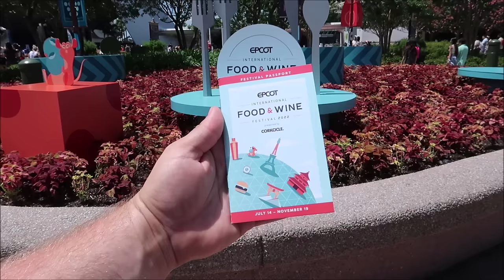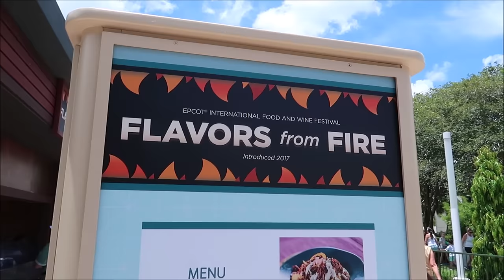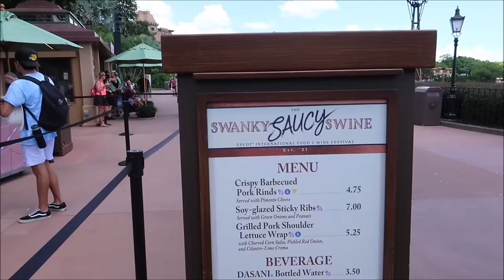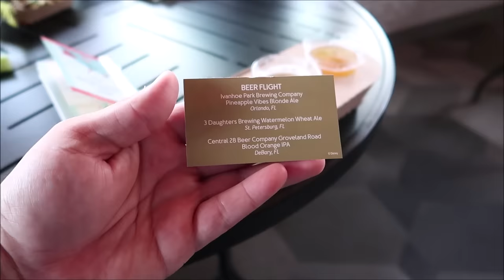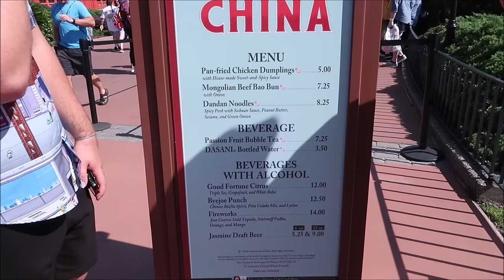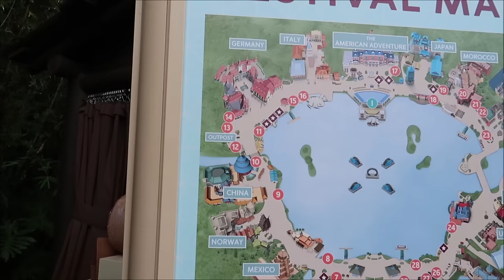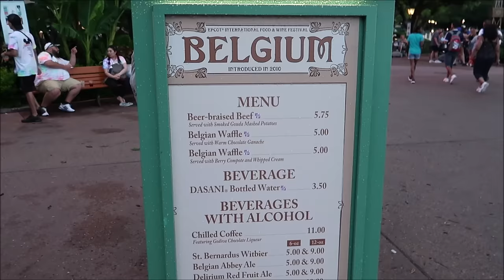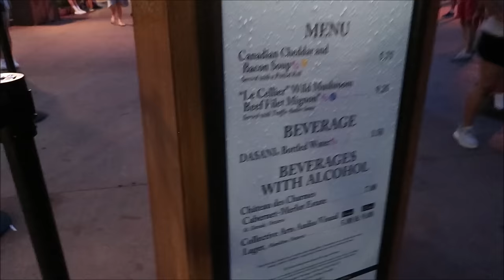EPCOT Food & Wine Festival | TRYING 35 Items & 18 Booths | My Full Review | Walt Disney World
EPCOT International Food & Wine Festival 2022
Explore the world's finest food, wine and entertainment at the EPCOT Take a Taste Tour Across 6 Continents and More—July 14 to November 19, 2022

0:00 Intro
2:03 The Fry Basket
6:08 Flavors Of Fire
6:07 Earth Eats
9:52 Australlia
11:50 Shimmering Sips
14:25 Swanky Saucy Swine
16:44 Brew-Wing
21:28 Mexico
25:30 China
28:00 India
31:39 Kenya
35:59 Hops Barley
40:20 Belgium,Brazil,Greece
42:02 BEST THING EVER
43:00 Ireland
46:15 Canada

Andrew Olsen
Devon Culbreath
Danielle
Kate Viles
Jordan Richards
Edward Middlebrook
Adam Van Curen
Unknown
Karen Diaz
Amy Harmon
henry stanley
Sandy
Joshua Doremus
Jennifer Smith
Laura Colebrook
Mindy Woon
Emma Forsythe
BroUKno
Chris Summers
Stamp Monkey
Peggy Camacho
Dennis Glasberg
Jessica Kuo
Sean Frawley (Monorail Central on YouTube)
LK
Kristi Hall
B.S.
Colin & Lisa M
Lucy Bartholomew
Jenn Kopesky
Mary Barrette
Ames Ready
Jacqueline Kent
Sean P Moran
Travis Detrick
Kristina Griffith
Mike & Margo Montgomery
John Almstead
Garrett & Tammy Hayes
Nakasato Family
David Forrest
Kisha D
Tricia Trotta
Terri Carter
Taylor Retherford
Neil Baker
Andreas Beer
Stephen Eliasson
Paul Frentz
Chloe
Greg Perrine
Nathan Parrish
Tray A.
Julie Lavalle
Angela Kulig
Matthias
Clinton Gentry
Melissa Flores
Henry & Paula LeBreux
Shona V
Howard Lieb
Natalie Ardisson
The Doody Family
Erik Dorr
Lori Quattrocchi
Michael Craft
mark mecca
Nicole Tieso
Tyler morrow
Rebecca campbell
Scott Lollar
Brian Schwenk
onetimeuser
Roberta Biallas
William Liley
Jacob Williams
Joan Cheng
Sally Slater
Pat Ames
Timo Wischnewski
Sharon and Mark Berman
Stephanie Seul
Deborah Ciresi
The Fords
Tanya Boots n' Pants
TheCubTech
KLares
Janetelise
Missy Theresa
Barry & Pam Murphy
Lisa Landry
Darren Neely
Kelli McCain
Gaynor Smith
Mick Purkiss
Jim Huggins
Randy Jamerson
Barry Wallace
Shelley VanRenselaar
Jeff M
Nicole Curtis
Gerald
Emily McCoy
Fran
CS
Mario Rossi
Cassidy Ebert
Julia Long
corvette19690
Meredith Leonard
Momma_Lisa1969
Martha Fletcher
Judy Salatino
Sandi Jerome
Ken Lachman
Aida Figueroa
Stacie Callaway
April Napper
Andrew
Sean Rogers
Bryan Vacinek
Josh Rinehart
Kevin C
rachelldanielle
Bill Serratore
Daniel Brough
Jackie Gohl
Makaria Chthonic
Benjamin Haley
Kip G Meseck
Peter Mackey
Bob Hicks
Mike Ferrell
Darren
Jef
Steven Gray
Mackensey Kubina
Aimee & Ryan Ebner
Andrew Tait
Tobi Scaggs
Tim Komosa
James Aiken
Mary Gater
Ty Ty Bear
Jason Zak
Michael Wheeler
Frank Corey
Mellie Moo
Ryan and Heather C.
Adam Puscavage
Mandy Felix
MCW T-Bram
Jeff MacConnell
Shannon Blakely
Lisa Orr
Ed Chapman
Jacqueline Anzuini
Anne Bay
Brian Tapio
Annie Garrison
Richard & Kathi Baumgarten
Bill Byers
chad morgan
Robert Summers
nancy mccombs
Rita Lee
Susan Poynton
Brittany Karsten
Timothy McDonald Jr
Lisa walker
Sandi Wooley
Lisa Desilets
Kelly Gazzola
Shelley Powers-Pearson
wrenthekitty
Andrea Luttrell
Kelli
Sharon Langone
Michele Lardou
Lars Steenberg
Maja Christensen
The Hakuna-Mock-tatas
James Steffenson
Emma Still
Alma Steinhilber
Melanie Watson
J L
Corinne
beelsberg
FlynnLives
Stephen McIlhenny
Terry, Tina, James and Adam Moore
Shaun
DOM
Tonya Gust
Al Bob
kevin way
Lauren Youngberg
Pam and Greg
Chad Barker
Jackie Pillinger
Dan Hatfield
Elissa Schmidt
Liam and Polly Jordan-Martin
Jeff Renfrow
Andrew Singer
Karin Misdom
Tiffany Balbuza
Andrew Frueh
Catherine&Chris
Disney Oma Carr
Marcie Lee
Jennifer Priest Rupert
Kate Francis
Billy & Becky in NOLA
Stephanie Wheeler
Jonathan Wyman
Alexondra Lee
Ron Fox
Tracie Hess
Lee Taylor
Mark Iori & Cindi Gray
Rebecca Anderson
Jenny Walter
Ashley Short
Jon May
Sara Knight Henthorn
Lisa A
Jenni
Heather Ludwig
Bill Barsh
Bobby Tyning
Sarah
The Williamson Family
Sherman_117
Ashley Whitaker
Stacie Webster
Patricia Jean
Joy Frye
Blake McAskill
Jeannine Marie Harris
Britt Graves
Chris and Kim Bond
Chris Yobb
Arthur Childs
Jessica Fox
ALEXSANDRA WATSON
The Zimmermans
Mike Wennmacher
Prinsez54
Bobby Preteau
Chad Jennings
Stacy Ludwig
ERNIE NOLTE
Mike Elliott
Tamara and Patrick
Tina Spicer
Edward Williams
Kayla Barnett
Kristi Mikle
Ann Kennedy
Jill Burns
Shane Hebert
Christine Beebe

Ian B
Beth C. Jones (Legally Disney )
Jesse Burrows
Tracey Armstrong
Thomas Young
Mary Place